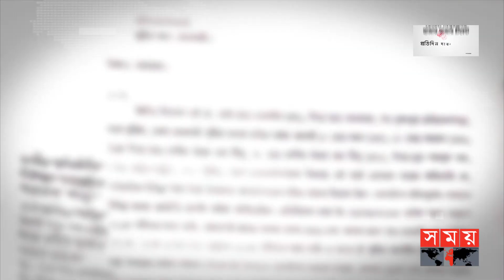ছেলের মাথায় কোপ ঠেকাতে মায়ের হাল ! | Rajshahi News | Somoy TV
Somoy TV: t.ly/Se1z
Somoy TV Bulletin: t.ly/iqIq
Somoy Entertainment: t.ly/3dWC
Somoy Sports: t.ly/iASp
SOMOY TV ISLAMIC: t.ly/zU6a

Somoynews.tv: t.ly/Y7ab
খেলার সময়: t.ly/xJ5H
সময়ের গল্প: t.ly/EW3M
এ সময়ের বাণিজ্য : t.ly/m3ir

Groups:
Somoy TV (Official)✅: t.ly/ajiO
Somoy Entertainment✅: t.ly/8CLh
Somoy Business✅: t.ly/4xaJ